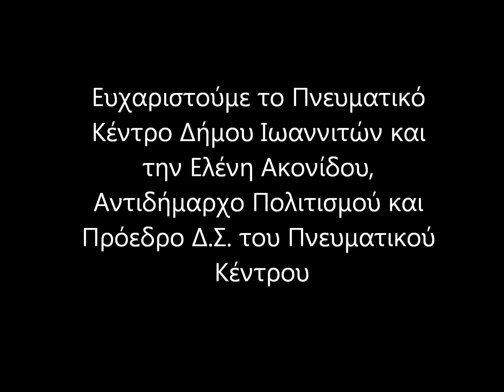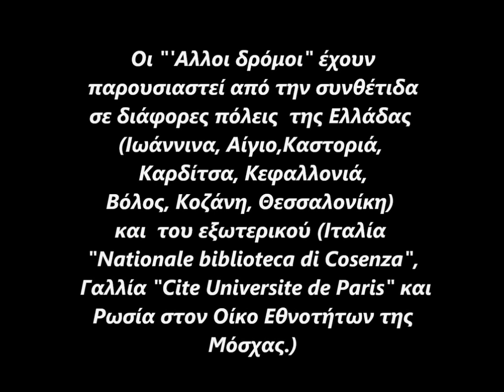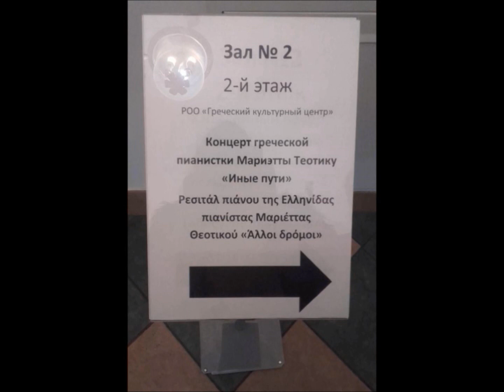Ρεσιτάλ πιάνου με την καθηγήτρια του Δημοτικού Ωδείου Ιωαννίνων, Μαριέττα Θεοτικού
Οι συνθέσεις της καλλιτέχνιδος έχουν ως στόχο να ενώσουν την ελληνικότητα με τις πλέον πρόσφατες μουσικές κατακτήσεις της σύγχρονης μουσικής. Στο έργο αυτό μπορεί να διακρίνει κανείς έντονα ελληνικά στοιχεία, σε συνδυασμό με τις σύγχρονες μουσικές κατακτήσεις. Πρόκειται για μια εντελώς προσωπική μουσική πρόταση, ένα τόλμημα αναζήτησης για νέους «Άλλους δρόμους».
Πρόγραμμα
1. Κρυφάκανθος
2. Γιαχίν Μποάζ (Εμπνευσμένο από τον Κώδικα ντα Bίντσι του Dan Brown)
3. Να ΄ταν αθάνατος
4.Όταν πέφτουν τ' αστέρια
5. Θα είναι κρίμα
6. Χαμόγελο χωρίς πρόσωπο
7. Κάβο ντόρο
8. Απουσίες
9. Μόνος

Η Μαριέττα Θεοτικού γεννήθηκε στην Αθήνα, όπου ξεκίνησε τις σπουδές της στο πιάνο. Το 2006, απέσπασε το πρώτο βραβείο σύνθεσης στο 23ο πανελλήνιο φεστιβάλ θεατρικών παραστάσεων. Έχει λάβει μέρος σε διεθνείς διαγωνισμούς και φεστιβάλ παρουσιάζοντας τα έργα της. Το 2009, πήρε το Δίπλωμα Πιάνου με καθηγητή τον κ. Φοίβο Παπαδόπουλο, όπου και παρουσίασε στο σύγχρονο μέρος, δικό της έργο. Συνεργάστηκε με το ΔΗ.ΠΕ.ΘΕ. Ιωαννίνων, τη Συμφωνική Ορχήστρα του Δημοτικού Ωδείου Ιωαννίνων και τη Φιλαρμονική Δήμου Ιωαννιτών επί σειρά ετών.
Έργα της βρίσκονται στο Αρχείο Ελλήνων Μουσουργών, Θωμάς Ταμβάκος. Είναι καθηγήτρια πιάνου στο Δημοτικό Ωδείο Ιωαννίνων από το 2009 και πραγματοποιεί ρεσιτάλ πιάνου με έργα της σε διάφορες πόλεις της Ελλάδας και του εξωτερικού (Πολιτιστικά Κέντρα Αιγίου, Καστοριάς, Ιωαννίνων Θεσσαλονίκης, Δημοτικό Ωδείο Βόλου, Κοζάνης, Καρδίτσας, Κοργιαλένειος Βιβλιοθήκη Κεφαλονιάς, Διεθνής βιβλιοθήκη Cosenza Ιταλία, Cité Internationale Universitaire  - Παρίσι, Οίκος Εθνοτήτων της Μόσχας - Ρωσία.) Στις συνθέσεις της συμπεριλαμβάνονται: 8 μεγάλα έργα για πιάνο, 10 χοροί για πιάνο, 5 χοροί για βιολοντσέλο και πιάνο, 5 χοροί για βιολί και πιάνο, 1 συμφωνικό έργο, μουσική για θέατρο, κ.ά.
Στο βίντεο αυτό, η βιντεοσκόπηση και το μοντάζ έχουν γίνει από την ίδια.